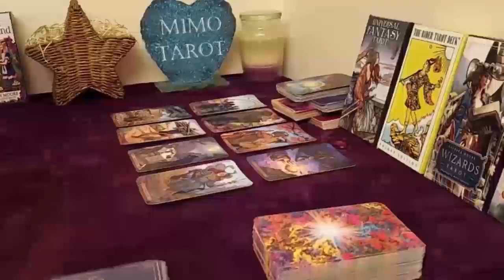LEO BE AWARE THIS WEEK EVERYTHING CHANGES ABOUT THIS PERSON, TAROT LOVE REA